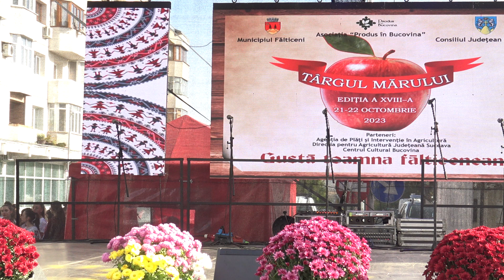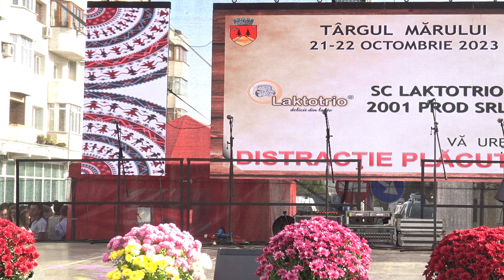Târgul Mărului 2023 - Spectacol (36)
Târgul Mărului 2023 - Spectacol
Video: Marius Panțiru